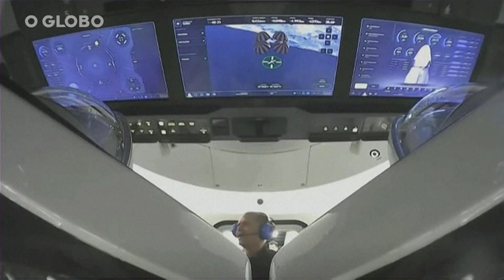Tripulantes da SpaceX retornam à Terra após 3 dias no espaço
Chegou ao fim a maior aventura de civis, sem formação de astronauta, no espaço. Depois de três dias no espaço orbitando a Terra, os quatro primeiros turistas espaciais a viver essa experiência voltaram ao planeta na noite deste sábado. Eles viajaram a bordo da espaçonave Crew Dragon Resillience, lançada na quarta-feira pelo foguete Falcon 9 da SpaceX, a companhia espacial do bilionário sul-africano Elon Musk.